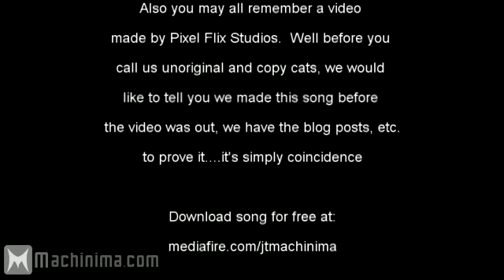Camper's Paradise (halo machinima)